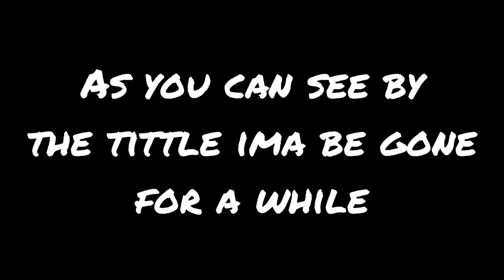Goodbye...💗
Dust is a Must-Dust Sun

I see you,Since your here why don't you follow my soicials👇

Dust Suns Instagram
100+Followers👇

Dust Suns Discord
Members & Community are

Dust Sun's TikTok
600+Followers(Tryna get a Creator Code)👇

Snap:DustSunYT
Comment Dust is a Must if your seeing this